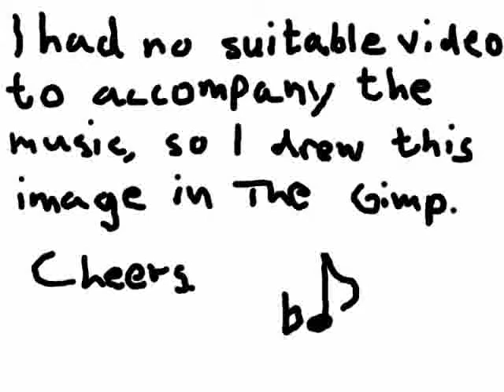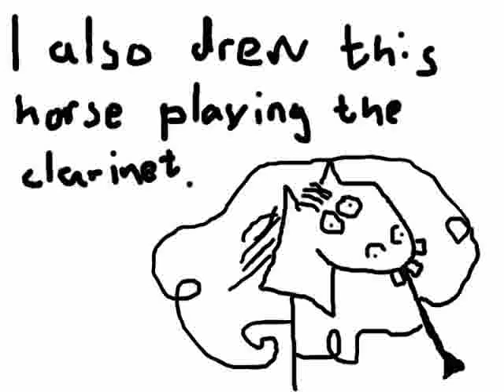Unfinished orchestral composition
Scored for flute, oboe, clarinet, bassoon, horn, trumpet, trombone, timpani, glockenspiel and strings. Made in Logic Pro on my school's Mac computers.